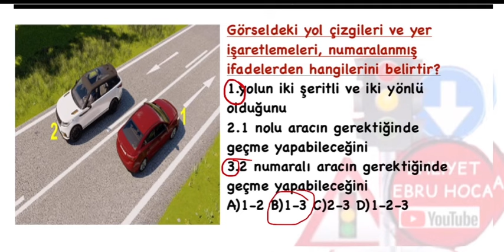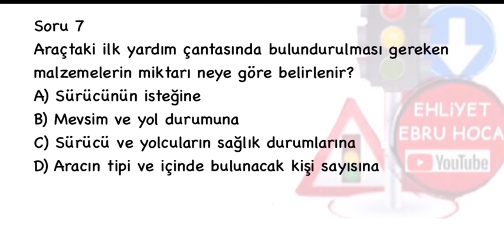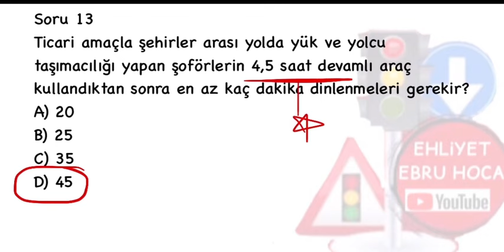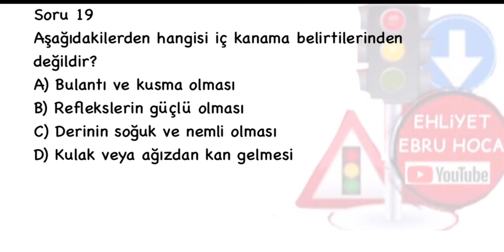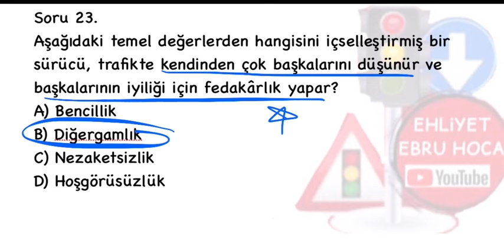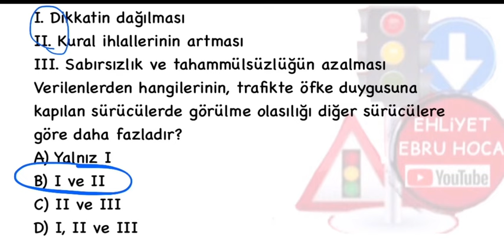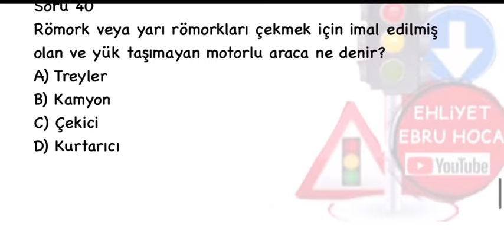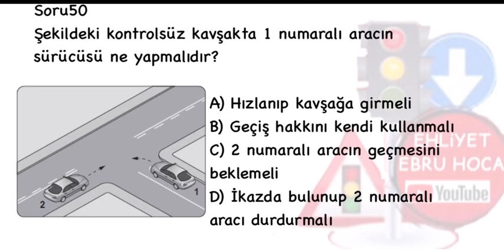AÇIKLAMALARI NOT ALIN/ EHLİYET SINAV SORULARI 2024/ EHLİYET ŞUBAT MART EHLİYET SINAV SORULARI ÇÖZ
AÇIKLAMALAR ÖNEMLI 2024 ŞUBAT EHLİYET SINAVI SORULARI
EHLİYET EBRU HOCA EHLİYET ANLATIM SORU VİDEOLARI
2024 ŞUBAT ANİMASYON EHLİYET SINAV SORULARI ,
EHLİYET 2024 ANİMASYONLU SORULAR ARALIK OCAK ,
OCAK EHLİYET SINAVI SORULARI 2024, ŞUBAT MART 2024 EHLİYET SINAVI SORULARI ÇÖZ.